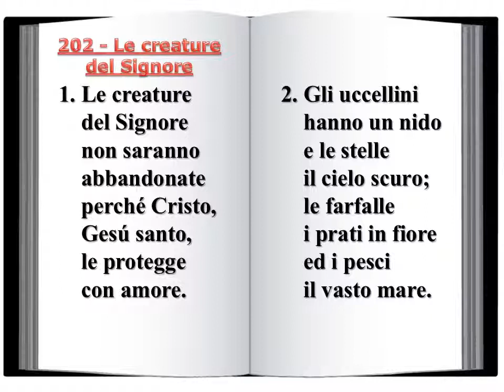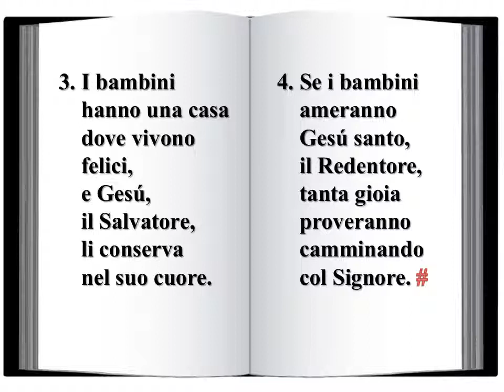202 Le creature del Signore - Innario Chiesa Cristiana Avventista del settimo Giorno 2014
202 - Le creature del Signore